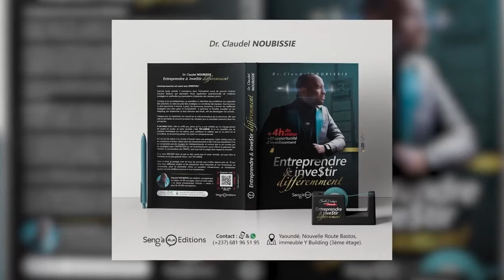💬 Un bon entrepreneur ne mendie JAMAIS !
⚠ 2025 se prépare dès MAINTEANT !

🎁 Bénéficie dès MAINTENANT de cette Offre Spéciale qui fera de TOI en As en 2025 en cliquant ICI👉🏾

💬 Les Leaders de demain sont ceux-là qui saisissent les vraies opportunités AUJOURD'HUI.

Ne l'oublie jamais !

Dr. Claudel NOUBISSE